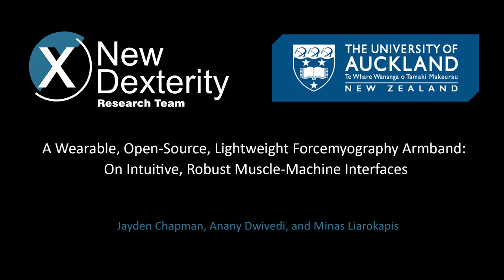A Wearable, Open-Source, Lightweight Forcemyography Armband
A Wearable, Open-Source, Lightweight Forcemyography Armband: On Intuitive, Robust Muscle-Machine Interfaces